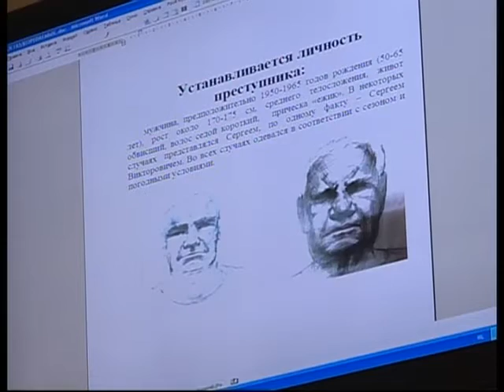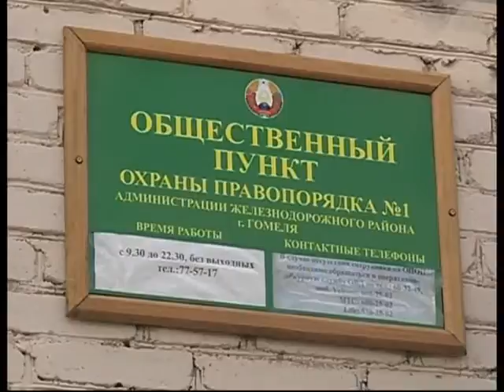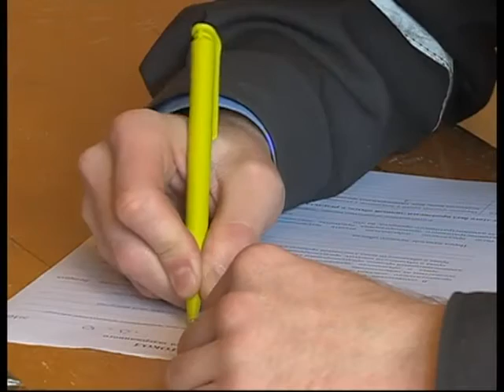26 10 2016 Диалог Захарчук